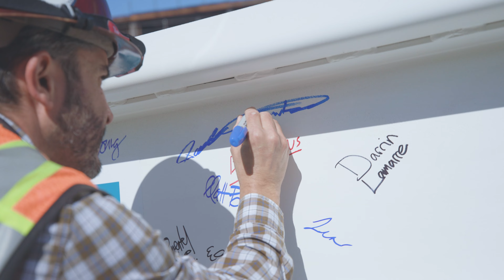Harvey Milk Phase 3 Topping Out Ceremony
Harvey Milk Phase 3 Topping Out Ceremony - SFO is excited to celebrate the topping out of hte next phase of Harvey Milk Terminal 1